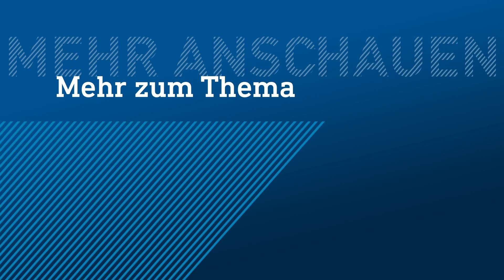Lady Di in Kronberg | maintower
Kristen Stewart spielt Lady Di, und das alles im Schlosshotel Kronberg. Heute dürfen wir zum ersten mal die originalen Drehorte des neuen Kinofilms „Spencer“ besuchen – eine Mitarbeiterin des Hotels erzählt wie der Filmdreh war.